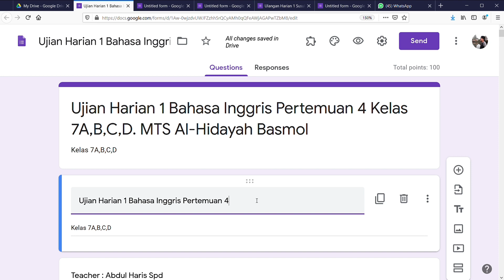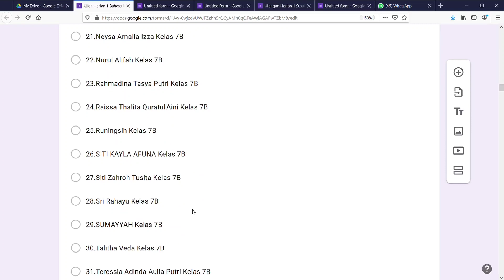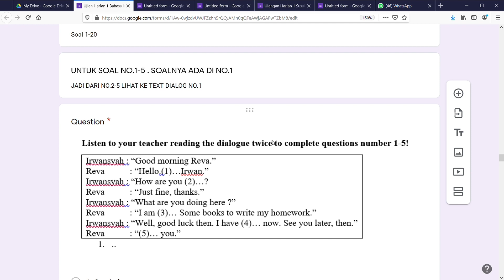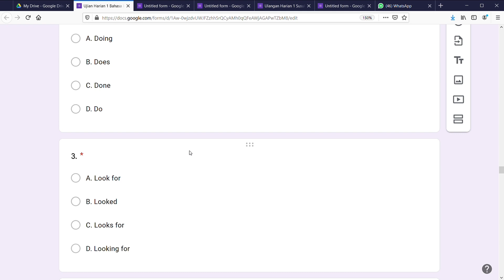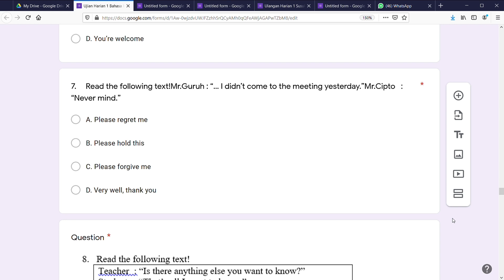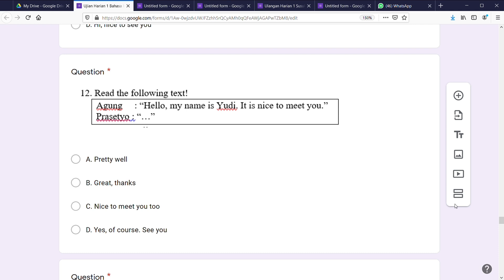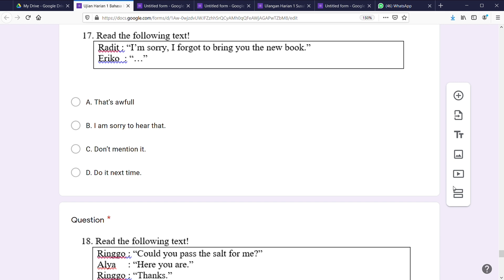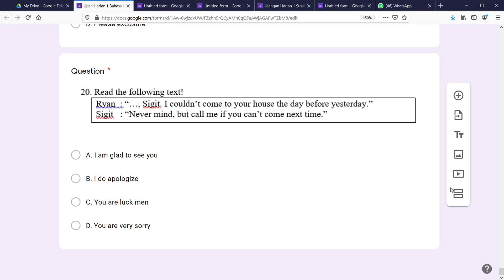Penjelasan Ujian Harian 1 Bahasa Inggris Mts Al-Hidayah Basmol kelas 7A,B,C,D.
Untuk kelas 7A,B,C,D